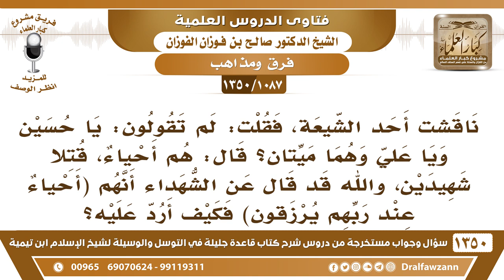[1087 /1350] قلت لأحد الشيعة: لم تقولون: يا حسين ويا علي وهما ميتان؟ قال هم أحياء عند ربهم يرزقون!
-[1087 /1350] السؤال: ناقشت أحد الشيعة، فقلت: لم تقولون: يا حسين ويا علي وهما ميتان؟ قال: هم أحياء، قتلا شهيدين، والله قد قال عن الشهداء: أنهم أحياء عند ربهم يرزقون 169 [ آل عمران: 169 ] فكيف أرد عليه؟
الجواب: رُد عليه بآخر الآية: ﴿يُرْزَقُونَ 169﴾ فإذا كانوا يُرزقون، صاروا عباد محتاجون إِلَىٰ الله سبحانه وتعالى، فكيف تطلب منهم أنت وهم يُرزقون، ما قَالَ: "يَرْزقون" قَالَ: ﴿يُرْزَقُونَ 169﴾ وهم شهداء.
للاشتراك في قناة الشيخ صالح الفوزان
أسئلة وأجوبة من شرح قاعدة جليلة ( 1350 ) مقطع

للاستفسار والإقتراحات والدعم
رئيس الفريق
لمشروع كبار العلماء